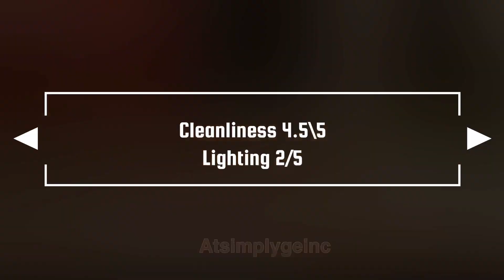THE KEG Bramalea City Center ge_ge_eats “Is This Brampton’s Sneaky Link Spot?”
THE KEG Bramalea City Center

Seems to be The Keg on a Friday night is sneakylinks vibes.  When I say the place was empty.  And cold next time I will switch over the the dining area.  It had a more sexy date vibe.  Food is always good at the keg.  Head on down to the keg you won’t be disappointed.  It is clean and great staff.   And house music so yah I am down.

Atsimplygeinc

PS I am single so no this was not a sneaky link lol.